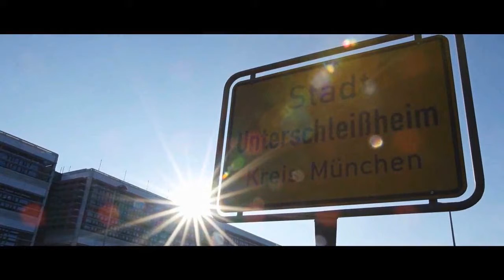Sommergrüße vom Ersten Bürgermeister Christoph Böck 2018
Die Sommerferien stehen Ende Juli 2018 vor der Tür. Der Erste Bürgermeister Christoph Böck wünscht eine schöne Ferienzeit!